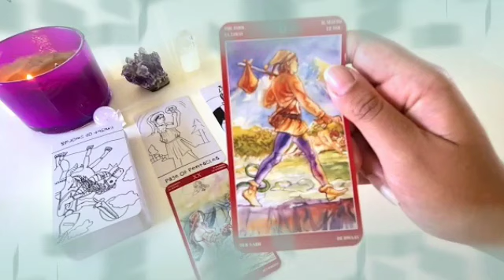تاروت برج القوس من 11 إلى 18 يونيو 2024 ⭐ يحاسب نفسه😔ينهزم أشد هزيمه👌هذا هو الشخص🤭لو عملت كده برافو👏